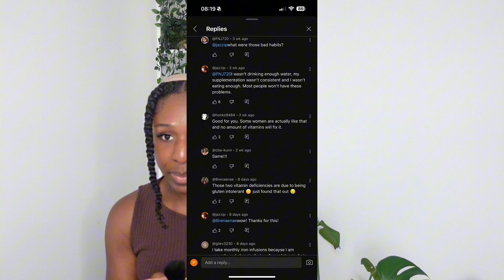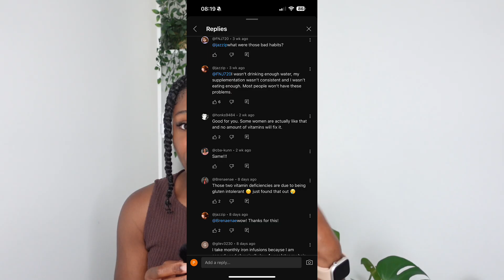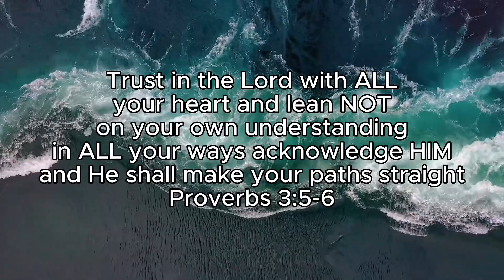Fine Hair ≠ Genetics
THIN, SEE-THROUGH HAIR? Here’s Why Genes Aren’t the Whole Story (Iron, Vitamin D & More!)

Struggling with fine, low-density strands that look almost transparent? You’re not alone—and you’re not doomed by “bad genetics.” In today’s reaction video we break down:
00:00 - Intro
00:19 - Reaction
00:41 - Comments
2:30 - Ominira Takes NYC
03:19 - My Thoughts
04:00 - Harsh Reality of Hair Growth
05:08 - Iron
05:51 - Vitamin B12
06:20 - Zinc
06:43 - Biotin (Vit B7)
07:20 - Collagen & Amino Acids
07:40 - Protein
08:09 - Vitamin D
08:53 - Sneaky Nutrient Stealers
10:23 - Importance of Muscle Mass
11:48 - The Thyroid - Master Controller
12:35 - Stress - Killer of all hair growth

🗽 NYC FAMILY, YOU’RE UP!
We’re celebrating Ominira Naturals’ 5-Year Anniversary with a hands-on Hair Growth Lab Pop-Up in New York City on July 12, 2025.

👩🏾‍⚕️ Ready for a deeper dive?
🔗 Join the Inner Circle 360° Hair Health & Wellness Club – weekly science breakdowns, live Q&As, and personalized growth plans.

RESOURCES & REFERENCES
• Sinclair, R. Journal of Dermatological Science, 2024 – Ferritin & female hair loss
• Khammari, A. Dermato-Endocrinology, 2023 – Vitamin D and follicle cycling

LET’S TALK:
💬 Comment “TEST” if you’ve ever checked your iron levels.